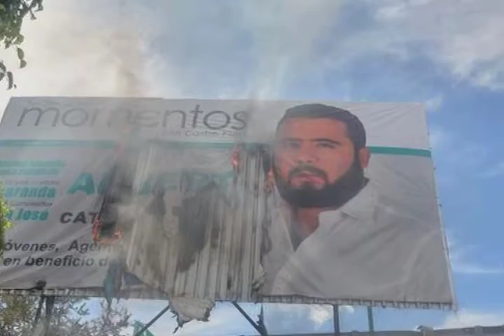17022015 Corte Informativo 18:00 horas